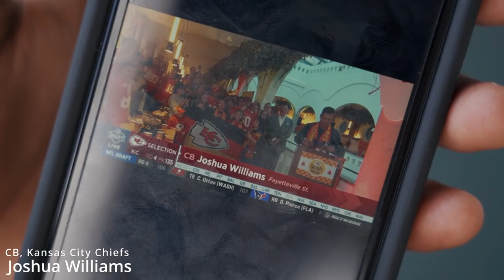CHIEFS GAME IN GERMANY CONFIRMED? #17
🇩🇪 Donnerstag war ein kompletter Tag in Jakob's off-season Training. Viel Spaß mit dem Video.

🇺🇸 Thursday was a complete day at work. Have fun with the Video.